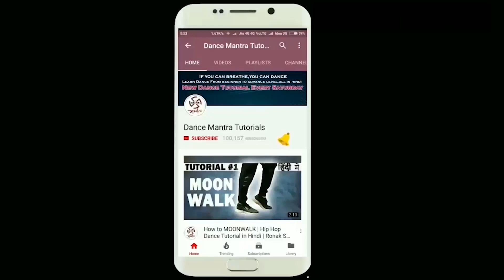How to do Butterfly Kick | Breaking Tutorial in Hindi | Dance Mantra Academy 41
Always wanted to Dance like Tiger Shroff,here is your chance and learn this awesome Butterfly Kick.
Learn Dance and choreography  lessons from beginner to advance level on our channel and a become super dancer.

MANTRA LOOK : Get Awesome Clothes , Caps and Shoes For all you dancers ,at One Spot :

SHOES WE WEAR :
CHEAPEST :

Video Editing : Ronak Sonvane

Ahmedabad Registrations Will start soon. Will update the description once we start our Regular classes in Ahmedabad.